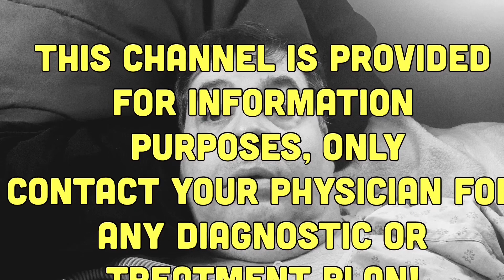VLOG #940 - TRUST YOUR PHARMACY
It’s  important to build trust ￼ with your local pharmacy

Thumbnail:
Designed by FREEPIK